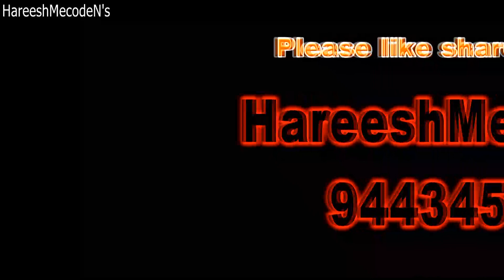HDVP Prayer For The World//உலக நன்மைக்காக ஹிந்து தர்ம வித்யாபீடத்தின் பிரார்த்தனை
உலக நன்மைக்காக ஹிந்து தர்ம வித்யாபீடத்தின் பிரார்த்தனை